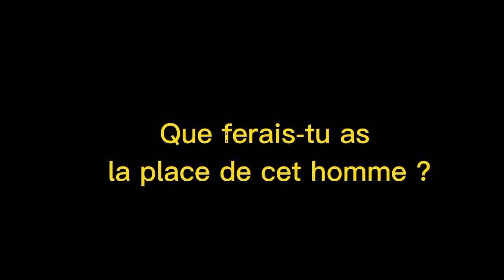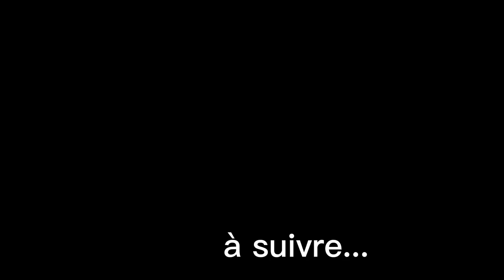FEMME OU DEMON Partie 3